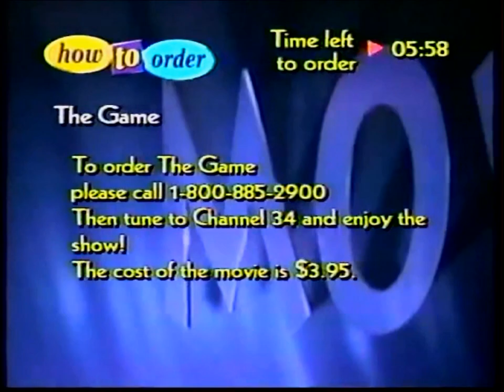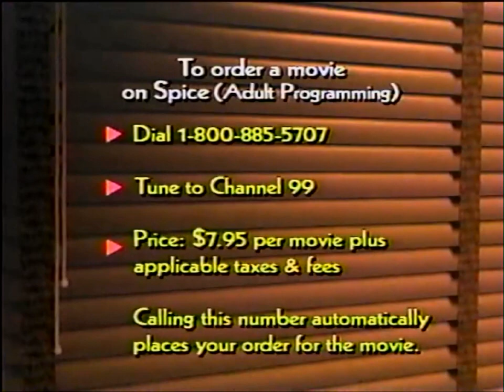The Barker: Pay-Per-View Previews (1998)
Just a short clip of "The Barker: Pay-Per-View Previews" from "Marcus Cable" in Glendale, CA! Recorded on March, 1998.